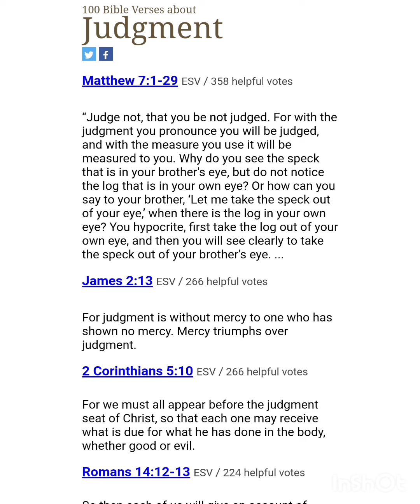Bible Verses About Judgement